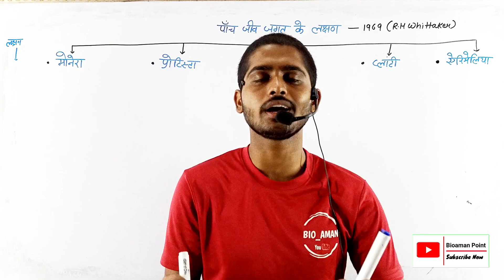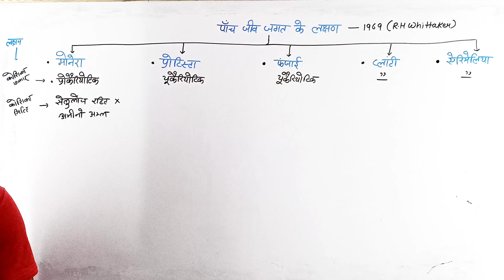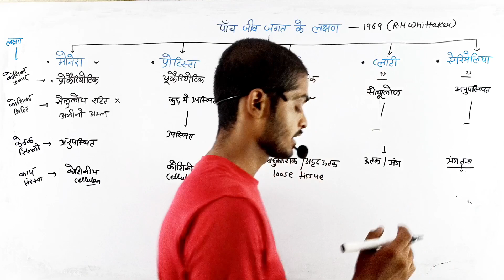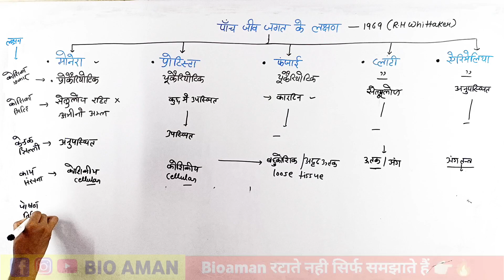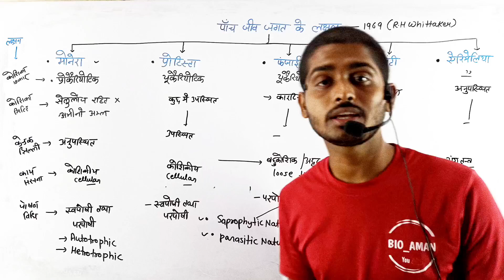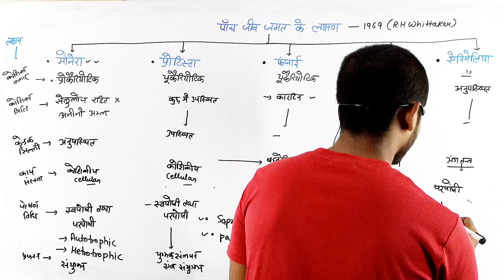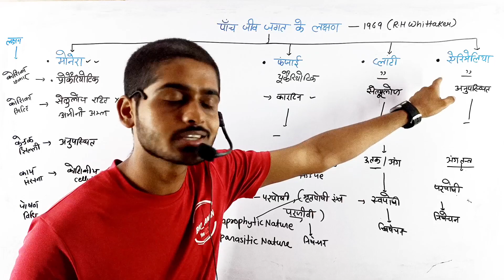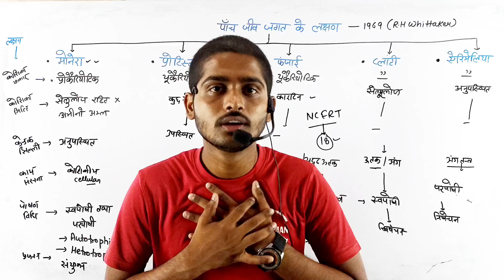Five Kingdom Classification | पांच जगत वर्गीकरण | By Bioaman Bhaiya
Five Kingdom Classification | पांच जगत वर्गीकरण | five kingdom classification class 11 in hindi | By Bioaman Bhaiya